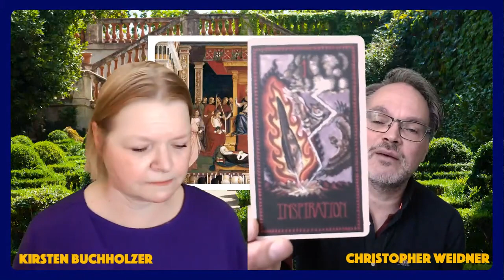Hohepriester - Was ist der Sinn? (Bedeutungen der Tarotkarten - Die großen Arkana: Folge 06/22)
Lerne die Bedeutung und die Symbolik der Tarotkarten mit Kirsten & Christopher.

In dieser Session enthüllen die beiden das Geheimnis des HOHEPRIESTERS.

In diesem lebendigen Austausch tauchen wir tief in die Bedeutung des HOHEPRIESTER ein. Erfahre, welche Symbole diese Karte bestimmen und entdecke, welche tiefgründigen Botschaften sie für uns bereithält. Tarotexpertin Kirsten bringt ihr umfangreiches Wissen ein, während Christopher sein Verständnis von Mythen und Symbolen teilt, um die vielschichtigen Aspekte der Karte zu enthüllen.

 Geheimnisakademie